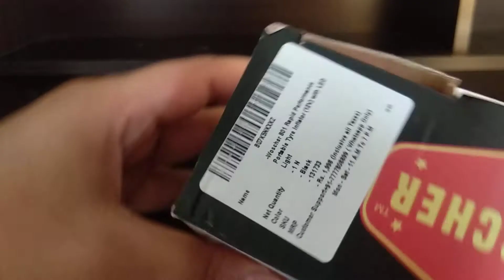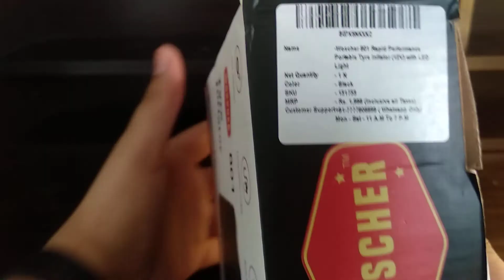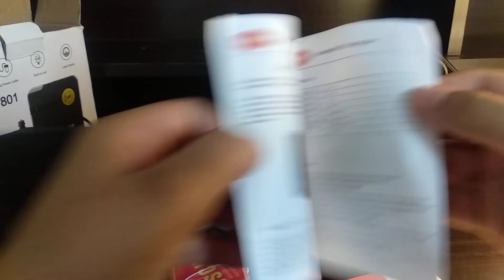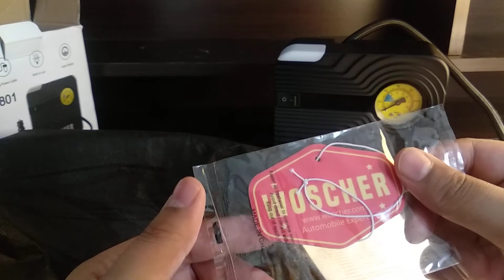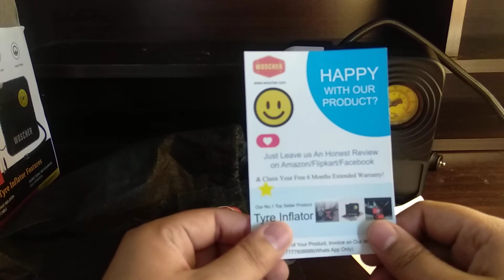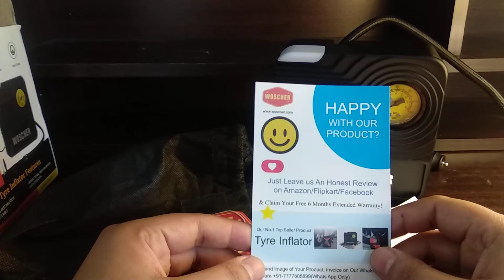Woscher 801 Tyre Inflator unboxing and review